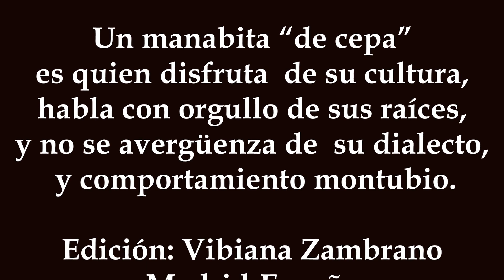CAPIROS DE MANABI ES MANABI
Porque Manabí es parte de nuestra esencia montubia